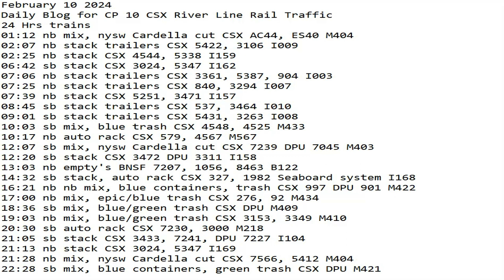February 10 2024 BigTrains.TV CP 10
24 Hrs trains
01:12 nb mix, nysw Cardella cut CSX AC44, ES40 M404
02:07 nb stack trailers CSX 5422, 3106 I009
02:25 nb stack CSX 4544, 5338 I159
06:42 sb stack CSX 3024, 5347 I162
07:06 nb stack trailers CSX 3361, 5387, 904 I003
07:25 nb stack trailers CSX 840, 3294 I007
07:39 nb stack CSX 5251, 3471 I157
08:45 sb stack trailers CSX 537, 3464 I010
09:01 sb stack trailers CSX 5431, 3263 I008
10:03 sb mix, blue trash CSX 4548, 4525 M433
10:17 nb auto rack CSX 579, 4567 M567
12:07 sb mix, nysw Cardella cut CSX 7239 DPU 7045 M403
12:20 sb stack CSX 3472 DPU 3311 I158
13:03 nb empty's BNSF 7207, 1056, 8463 B122
14:32 sb stack, auto rack CSX 327, 1982 Seaboard system I168
16:21 nb nb mix, blue containers, trash CSX 997 DPU 901 M422
17:00 nb mix, epic/blue trash CSX 276, 92 M434
18:36 sb mix, blue/green trash CSX DPU M409
19:03 nb mix, blue/green trash CSX 3153, 3349 M410
20:30 sb auto rack CSX 7230, 3000 M218
21:05 sb stack CSX 3433, 7241, DPU 7227 I104
21:13 nb stack CSX 3024, 5347 I169
21:28 nb mix, nysw Cardella cut CSX 7566, 5412 M404
22:28 sb mix, blue containers, green trash CSX DPU M421